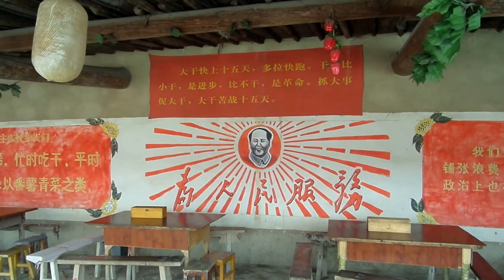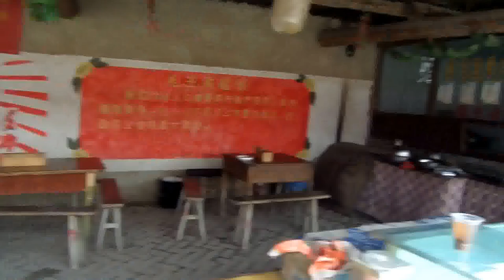China Western Film Studios, the Cultural Revolution Section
May 2015, Ningxia Autonomous Region